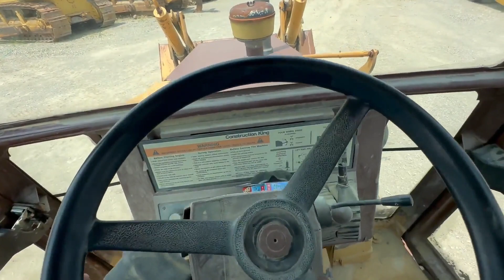1994 CASE 580SK For Sale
1994 Case 580 Super K with 75hp; Max digging depth is 18ft; Dig Force 10,760 lb; 7812 hours and ready to keep working